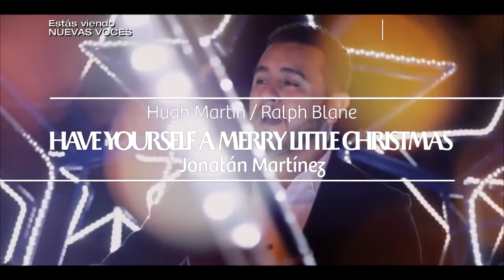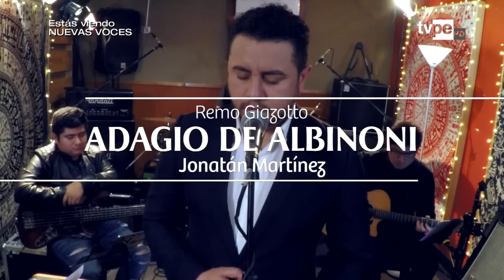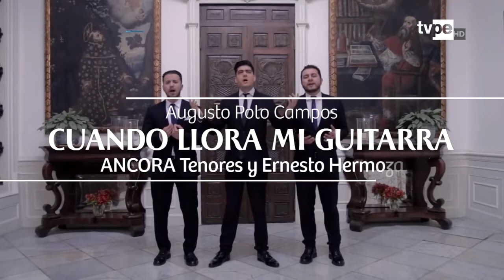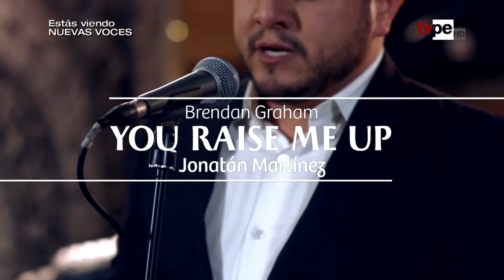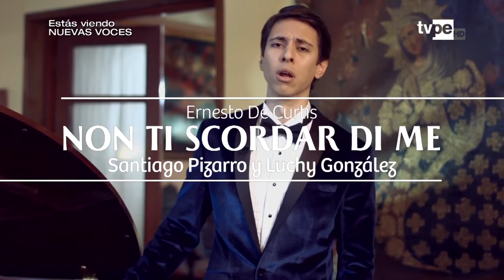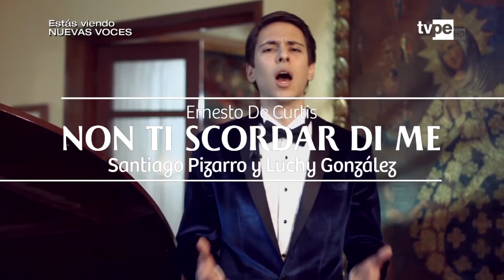Sonidos del Mundo: Nuevas voces (19/07/2019) | TVPerú